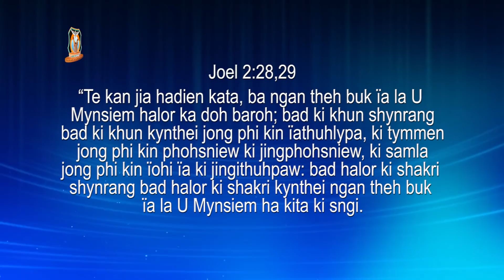Yn pyndap da U Mynsiem Bakhuid | Pastor Bantei| Jingphla Bah Jewel | Potternet tv | Khubor step 2022